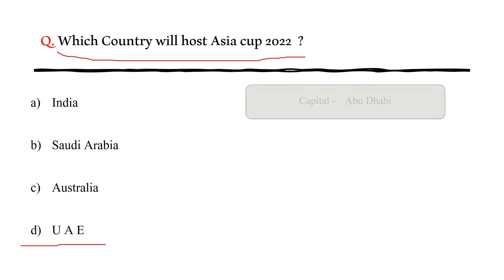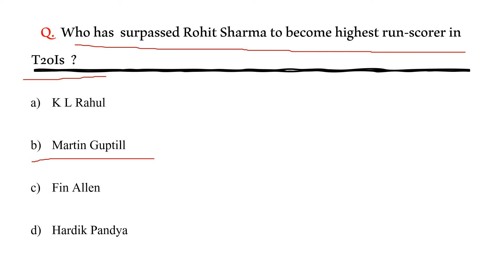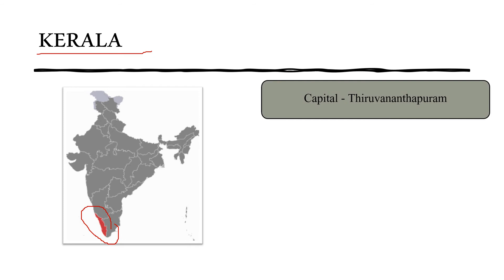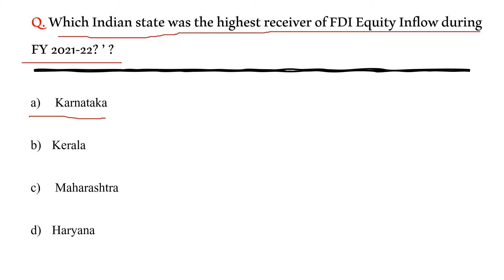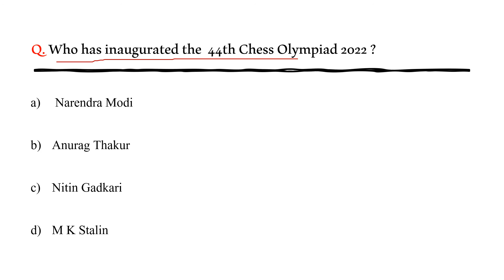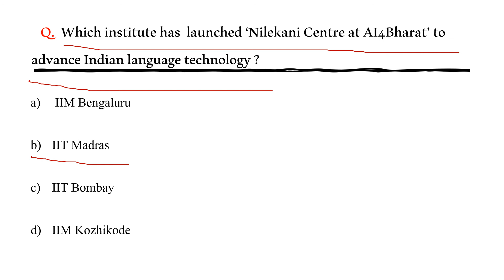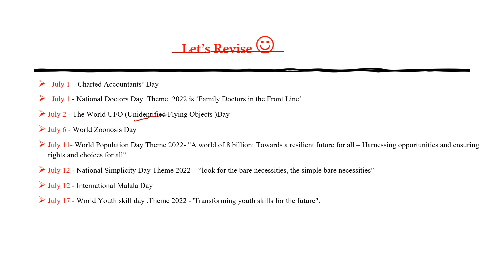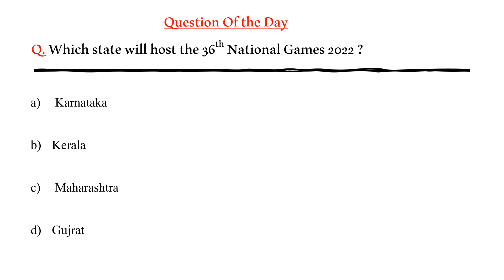29 July 2022 Current affairs | Daily current affairs in English | Exam Notes365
Dear friends,
good morning

In this video, we are going to discuss about the current affairs on  29 July 2022

To watch weekly current affairs video from 26th June to 02nd July 2022, please click the

To watch weekly current affairs video from 3rd July to 09th July 2022, please click the

To watch weekly current affairs video from 10th July to 16th July 2022, please click the

To watch weekly current affairs video from 17th July to 23rd July 2022, please click the

Happy Learning.